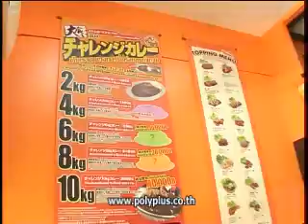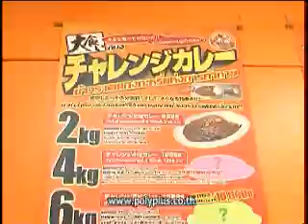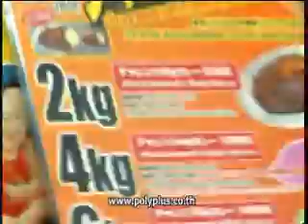ตลาดสดสนามเป้า 3ก.พ.56 2-4